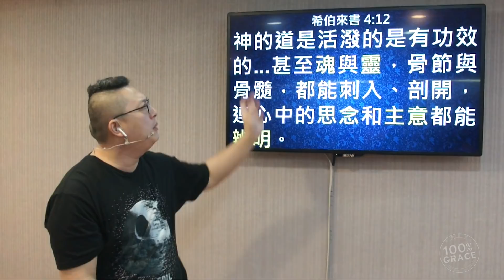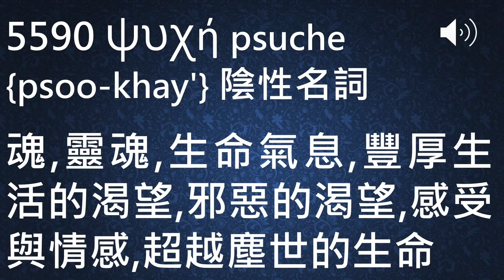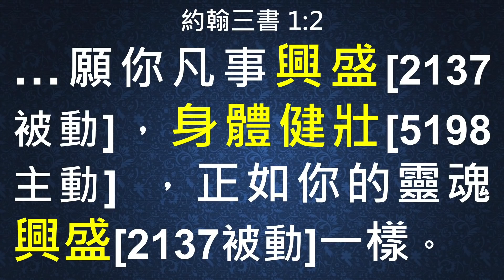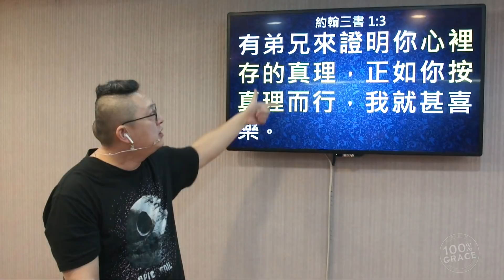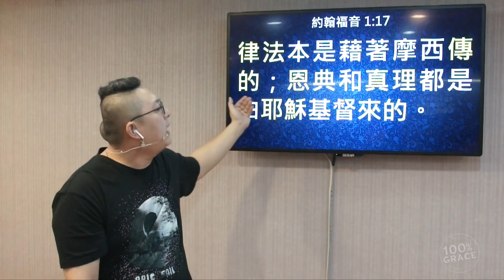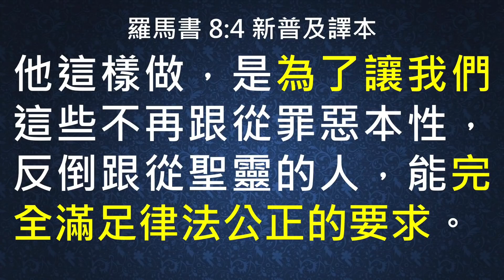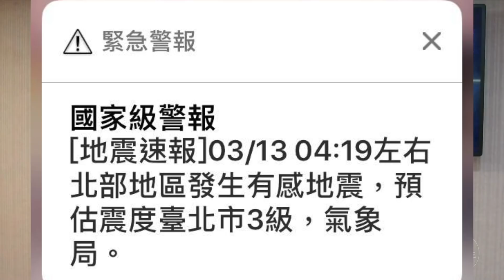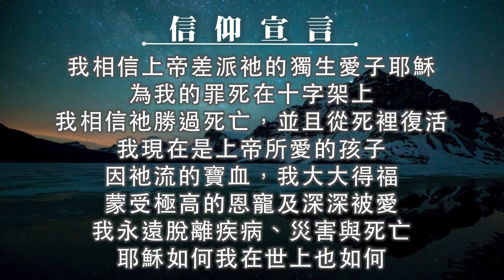凡事興盛的秘訣（二）｜約翰三書(約三1:9-1:15)｜恩典主日信息｜洪鉅晰牧師｜恩寵教會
補充資訊卡：
23:58 如何自己查聖經原文？

36:01 萬事為我效力嗎?

想更多了解我們，歡迎參加「恩寵教會」主日聚會～或是加入粉絲專頁，相關資訊都在裡面喔！